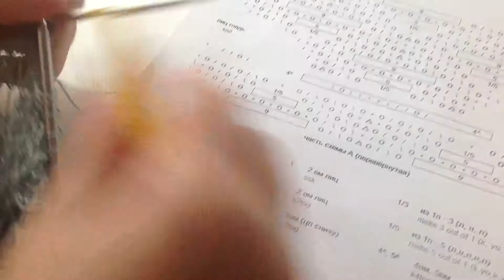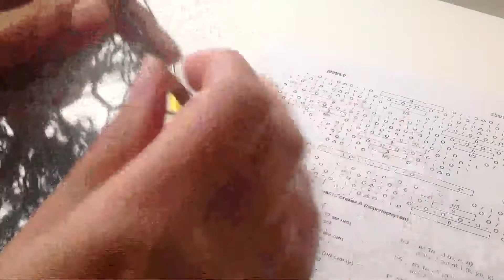Chusta Ananasy - cz. 34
Kurs krok po kroku - Pineapple Delight